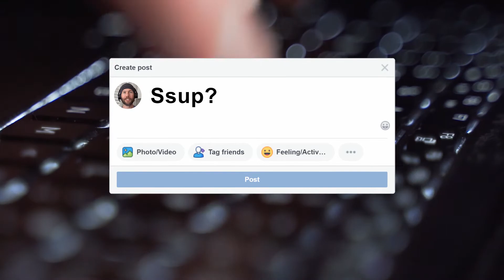ROUGHCUT 60 SECOND FILM CHALLENGE 2021: Wicked Friday Night (Dir: Mark Jackson)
o-region in association with the School of Film & Television at Falmouth University and WTW Cinemas present:
 The ROUGHCUT 60 Second Film Challenge

Filmmakers were challenged to make a film no more than 60 seconds in length related to this year’s theme: HOME

The following was filled out by the filmmaker How does your film fit in with the theme HOME? It's about someone having an active social life while staying at home

This film is eligible for the AUDIENCE AWARD and could win £250!

To vote for this film: o-region.co.uk

Winning films will be announced 09/10/21

For more info on the Roughcut 60 Second Film Challenge: o-region.co.uk | @RCfilmnight